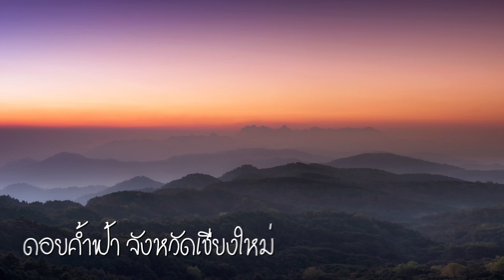10 ที่เที่ยวดูหมอก ปลายฝนต้นหนาวชิลๆทั่วไทย | TQM CLUB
ช่วงหน้าหนาว เป็นช่วงเหมาะกับการท่องเที่ยวมากที่สุด  ยิ่งถ้าเป็นภูเขาก็ได้สัมผัสกับทะเลหมอกอันสวยงาม และยังมีอีกหลายสถานที่ที่รอให้คุณไปสัมผัสในช่วงวันหยุด
หากเดินทางด้วยรถยนต์ส่วนตัว อย่าลืมคำนึงถึงความปลอดภัย เช็คสภาพรถยนต์ก่อนออกเดินทางทุกครั้ง เพื่อความปลอดภัยของผู้ขับขี่ และเพื่อนร่วมทางบนท้องถนนที่สัญจรไปมา และมีประกันภัยรถยนต์ไว้เพิ่มความอุ่นใจอย่าง ประกันรถยนต์ชั้น 1 คุ้มครองรถชนรถ รถหาย ไฟไหม้รถ น้ำท่วม ผ่อนสบายๆ 0% เพียง 7,499.-/ปี ดูรายละเอียดเพิ่มเติมคลิก